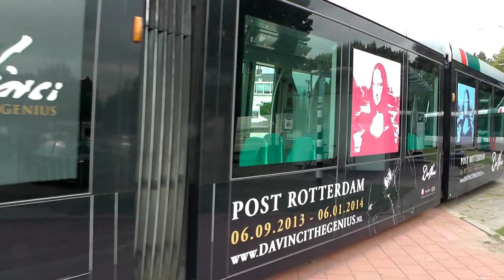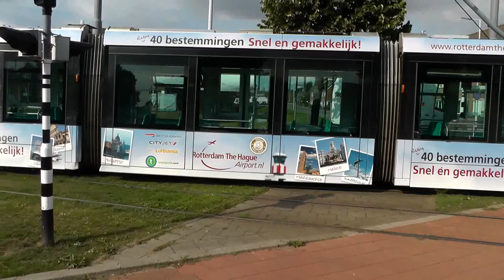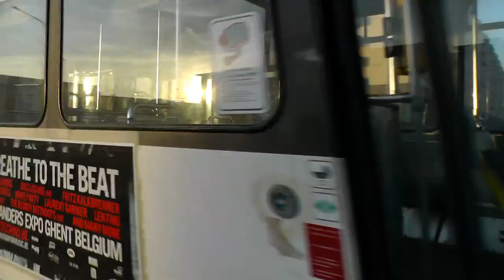Revieuw 2013 trams, Трамвай, streetcars, 有軌電車, Straßenbahn, 노면 전차 ,טראמוויי, ترام,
Trams uit Nederland, Rotterdam en Amsterdam, Spanje bij Benidorm en België, Antwerpen. en MiWuLa Hamburg, ;-)
Ik heb deze video gemaakt met het videobewerkingsprogramma van YouTube Biggest HO scale attraction of the world: MiWuLA playlist